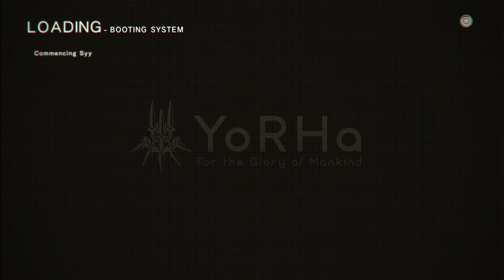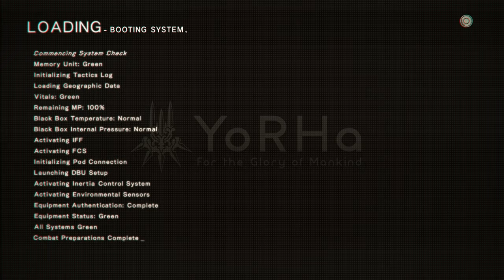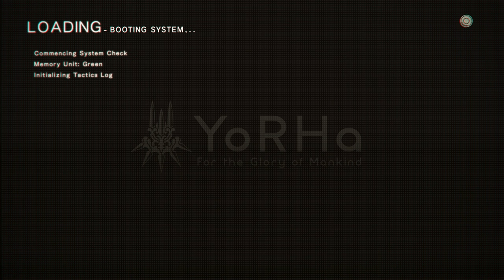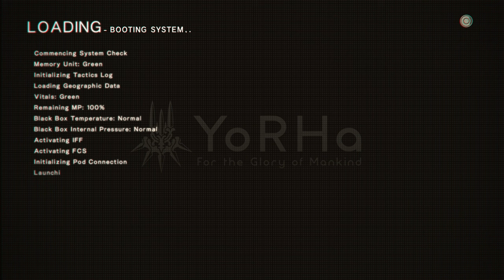Secret Emil Boss | Ep.25 | NieR:Automata™ | Route [B]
Also also, I stream now! (in fact this was a streamed series!)  if you join the discord you can get notifications when i go live or you can follow me directly!